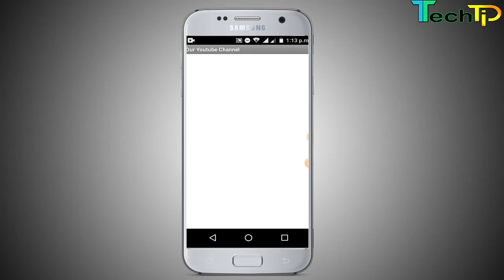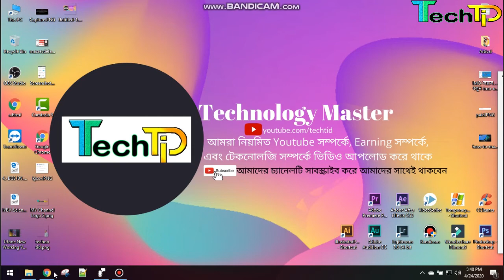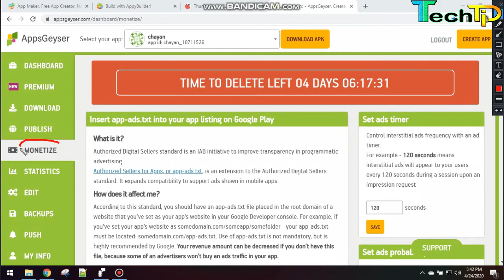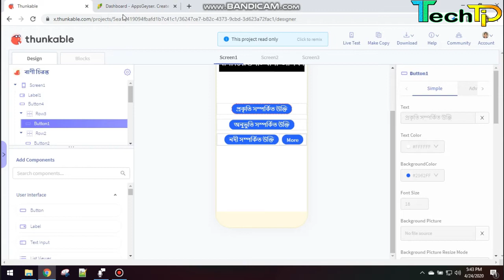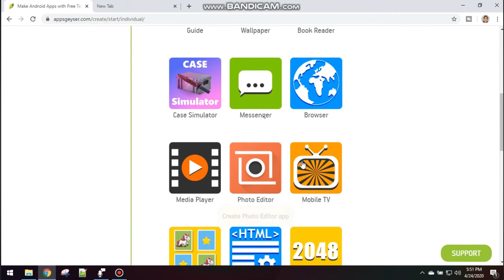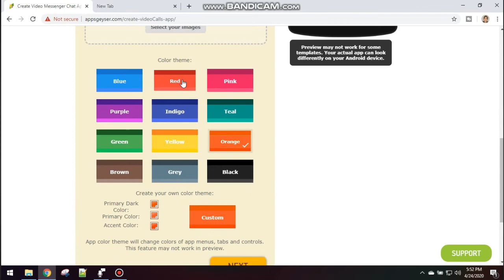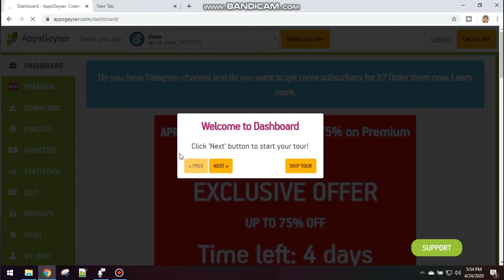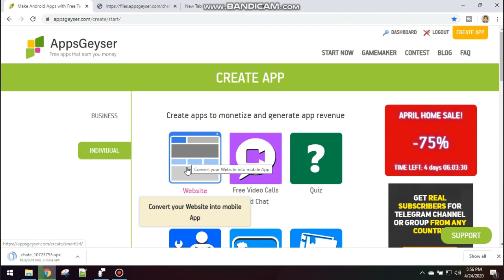How to Make an Android App Without Coding || Part 2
Today i will show you  How to Make an Android App Without Coding Part 2. How to create app for free without coding.How to create an app.How to create an app without coding.How to make android apps.How to create app for free. Make android app. Create an android app without coding Bangla. Android app development bangla tutorial.Android app development tutorial for beginners Bangla.create android app free Bangla.